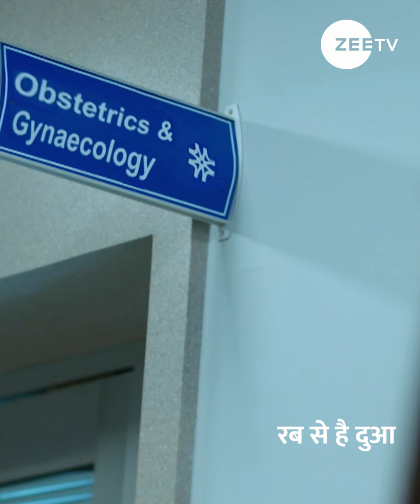Rabb Se Hai Dua | Episode - 332 | December 11, 2023 | Karanvir Sharma and AditiSharma | ZeeTVME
Watch RabbSeHaiDua, Monday to Sunday at 11 PM, only on ZeeTVME